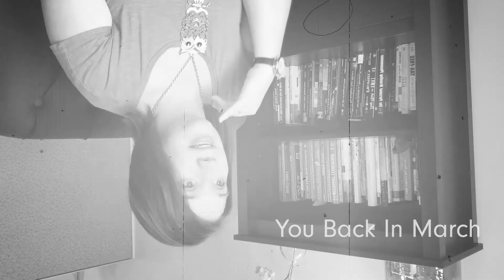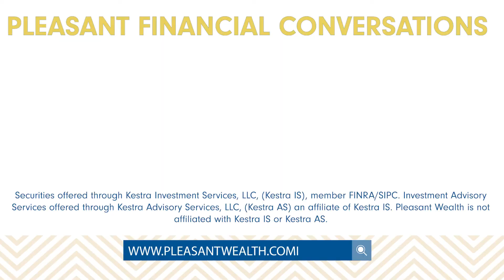Is It Time to Realign Your Portfolio?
The market has bounced back since the March COVID mayhem. So now that everything is back and in order, or at least so it feels. is your account? When big market movements happen, we need to be attentive to the alignment of our portfolios. Consider making some tweaks that make sense for your outlook in the next 6 or 18 months.

My industry is so regulated that I’m not able to answer comments here.  Have a clarifying question?